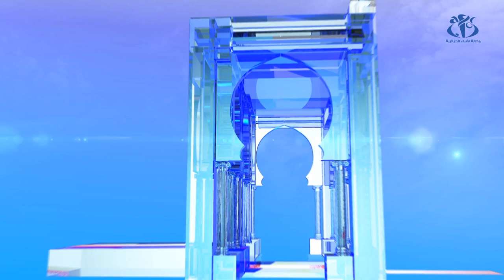رئاسيات 2019: برنامج اليوم الـ21 للحملة الأنتخابية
الجزائر (وأج ) - برنامج اليوم الـ21 للحملة الأنتخابية